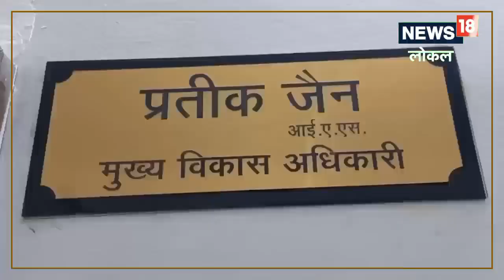हरिद्वार में &#8216;ऑन माय घाट&#8217; की शुरुआत, आप भी गोद ले सकते हैं गंगा घाट, जानिए पूरी डिटेल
हरिद्वार में नगर निगम के माध्यम से &#039;ऑन माय घाट&#039; योजना की शुरुआत की गई है.,ganga river|Ganga Snan|haridwar news|uttarakhand news